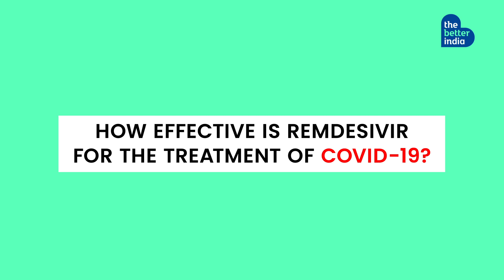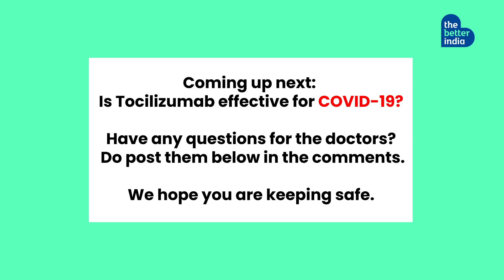CVOID-19 Experts Answer: How effective is Remdesivir?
Remdesivir is useful to reduce hospital stay. But it does not save lives. It cannot prevent the progression of the disease. So why is it being sold for large amounts of money? Are there alternatives?

We speak to Dr Madhu, Critical Care Doctor and ICU Director in Washington DC, and Dr Adarsh Bhimraj, Infectious Diseases Specialist at the Cleveland Clinic Foundation, US, to know which is the best forms of treatment available for COVID-19 and what we need to know when considering our options.